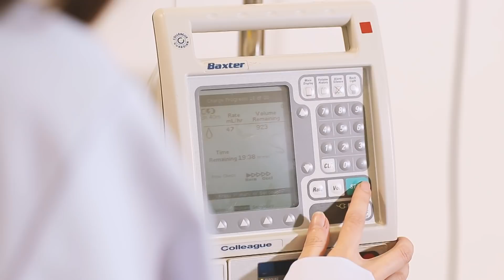สารคดีเฉลิมพระเกียรติ ฯ ตอนที่ ๐๕ เรื่องกำลังใจ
สารคดีเฉลิมพระเกียรติ ๖๐ พรรษาเจ้าฟ้าจุฬาภรณ์ ตามรอยคำสอนพระราชบิดา จัดทำขึ้นเพื่อเฉลิมพระเกียรติเนื่องในโอกาสมหามงคลที่ ศาสตราจารย์ ดร.สมเด็จพระเจ้าลูกเธอ เจ้าฟ้าจุฬาภรณวลัยลักษณ์ อัครราชกุมารี ทรงเจริญพระชนมายุครบ ๕ รอบ ในปี พ.ศ. ๒๕๖๐ และเพื่อให้ประชาชนชาวไทยสำนึกในพระอัจฉริยภาพและพระกรณียกิจที่ศาสตราจารย์ ดร. สมเด็จพระเจ้าลูกเธอ เจ้าฟ้าจุฬาภรณวลัยลักษณ์ อัครราชกุมารี ทรงยึดมั่นในการสืบทอดพระปณิธานของพระบาทสมเด็จพระปรมินทร มหาภูมิพลอดุลยเดช ด้านวิทยาศาสตร์ การแพทย์สาธารณสุข และสิ่งแวดล้อม เพื่อให้ประชาชนมีสุขภาพร่างกายและชีวิตที่เป็นอยู่ดีขึ้น พร้อมเป็นกำลังสำคัญในการพัฒนาประเทศชาติต่อไป